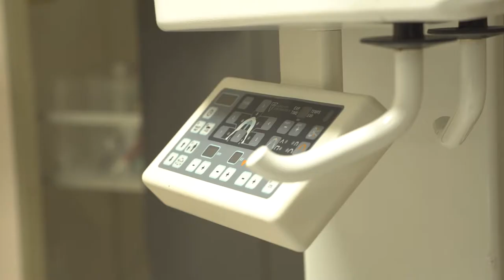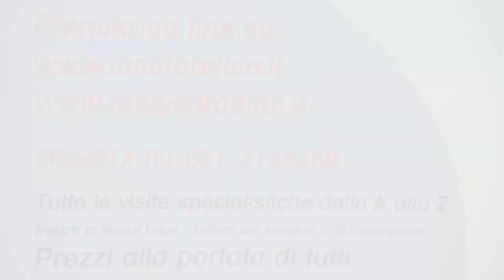Cardiologo a Bologna, Dott.Cosimo Stefanio Cardiologo di Ionoforetica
Cerchi un cardiologo a Bologna.Da ionoforetica tutti i giorni